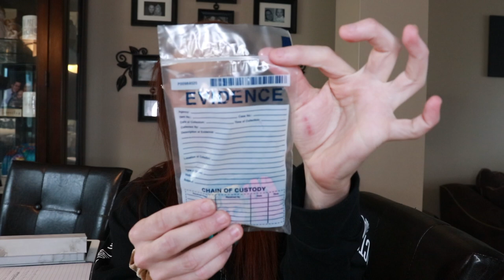Coffee and Crime Time: Manson Edition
Sound is bad on this one, as well. I recorded it same day as yesterdays video, and I was going to re-record it but so many people were asking for the Manson coffee and crime time I decided I couldn't make you wait!